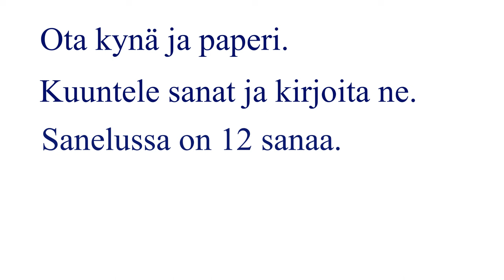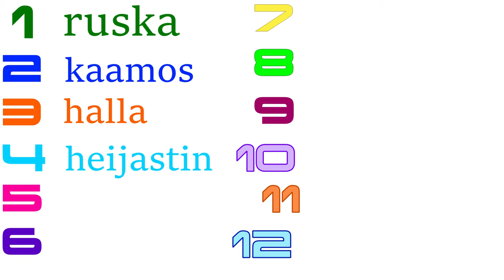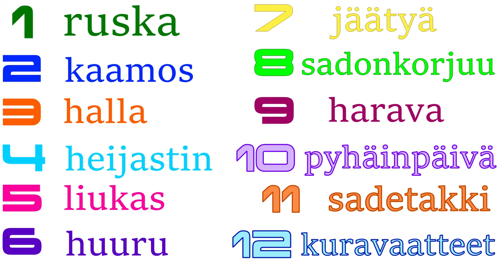Sanelu: syyssanat (syksyn sanoja)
Sanelussa on 12 sanaa.
Taso: A1.2.